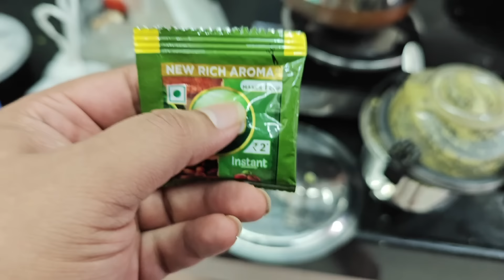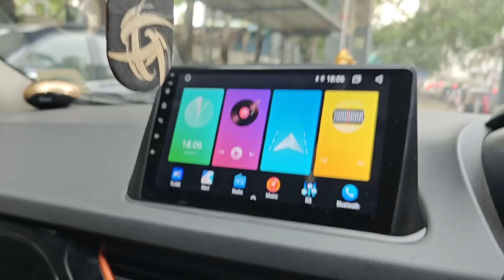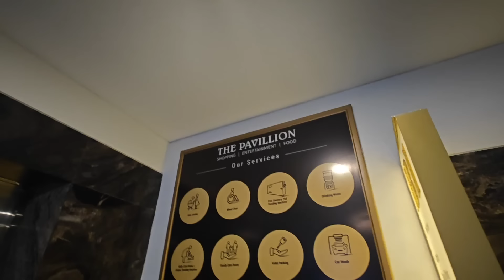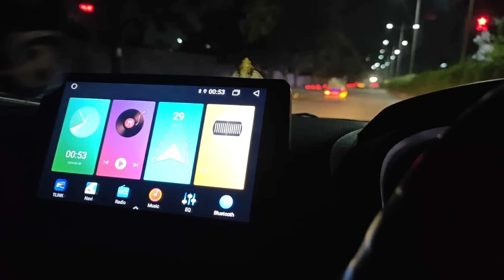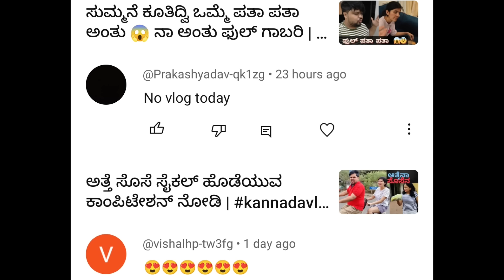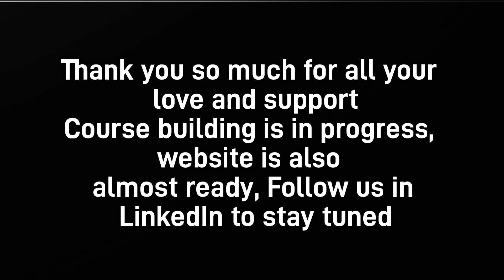ಅಯ್ಯೋ ದೇವರೇ ನನ್ನ ಗಂಡ ಪಬ್ಲಿಕಲ್ಲಿ ಅಳೋಕೆ ಶುರು 😭😱 | kannadavlog | Akash Putti| T20 world cup 2024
ಐಶು ಪ್ರತಿ ಸಾರಿ ತರಸುತ್ತಾಳೆ ಅಂತ ಆಕಾಶ್ ಕೂಡ ತರ್ಸಿಬಿಟ್ಟ ಏನದು kannadavlog | Akash putti| Aishwarya putti
ಸುಮ್ಮನೆ ಕೂತಿದ್ವಿ ಒಮ್ಮೆ ಪತಾ ಪತಾ ಅಂತು 😱 ನಾ ಅಂತು ಫುಲ್ ಗಾಬರಿ | kannadavlog | Akash Putti
ಕುಂಡಿಗೆ ಯಾಕೆ ಬಿತ್ತು ಇಂಜೆಕ್ಷನ್ 😷😭 | kannadavlog | Akash putti| Aishwarya Mokhashi
ಮತ್ತೊಂದು ಹೊಸ ಕಿಚನ್ ಟೂಲ್ ಏನದು? 😮🤩? | kannadavlog | Akash Putti| Aishwarya Putti
Finally ಇಬ್ಬರ ವೀಸಾ ಇಂಟರ್ವ್ಯೂ ಆಯ್ತು ಆದರೆ 😔😱| kannadavlog | ಆಕಾಶ್ ಪುಟ್ಟಿ | Akash putti
ಒಂದು ಖುಷಿ ಸುದ್ದಿಗೆ ಆರತಿ ಆಗಲಿ 😍 ಏನು ಅಂತೀರಾ? | kannadavlog | Akash Putti| Aishwarya Putti
Colgate ಮತ್ತೆ pepsodent juice ತೋ tho 🤫 ಯಾರು ಮಾಡ್ತಾರೋ ಮಾರಾಯ 😆| kannadavlog | Akash Putti
ಹೊಸ ಕಿಚನ್ items ಶಾಪಿಂಗ್ ಎಲ್ಲಾ 🖤 Black & Silver 🥈 combination | kannadavlog | Akash Putti | Shopping
Public ಅಲ್ಲಿ ಯಾರು ಅಳುತ್ತಾರೋ ಮಾರಾಯ 😭😡😏 | kannadavlog | Akash Putti| Aishwarya Mokhashi | dharwad
ಏನೊ ಒಂದು Surprise 🫢 ತುಂಬ ದಿನ ದಿಂದ ಹೇಳಬೇಕು ಇತ್ತು 😍| kannadavlog | Akash Putti
ಪುಣೆ ಮನೆಗೆ ಮತ್ತೆ ಏನೇನು ಶಾಪಿಂಗ್ 😳😍? kannadavlog | Akash Putti| shopping | Kitchen shopping
ಅಯ್ಯೋ ದೇವರೇ ಮೂಗು ತುಂಬಾ ರಕ್ತ 😱 ಏನು ಆಯಿತು? 😳 | kannadavlog | Akash Putti| Aishwarya Mokhashi
Banni matadona 😳😍🥹😢😁🙏
ಅಮ್ಮನಿಗೆ ಏನೋ 10 ಮಕ್ಕಳು ಬೇಕಂತೆ😱 ಆಶೀರ್ವಾದ ಕೂಡ ಮಾಡಿದ್ರು🥹| kannadavlog | Akash Putti
ಐಶು ಅವರ ಹೊಸ ಮನೆ ಟೈಲ್ಸ್ ಶಾಪಿಂಗ್ 😍 ಎಲ್ಲರೂ ಖುಷ್ | kannadavlog | Akash Putti| Vijayalaxmi Putti
ತವರೆ ಮನೆಗೆ ಹೊಂಟರು ಮುಖದ ಮೇಲೆ ಖುಷಿ ಇಲ್ಲ ಬರಿ ಆಳು 😫ಯಾಕೆ? 🥺| kannadavlogs | Akash putti
ಯಾರೋ ನಮ್ಮ ಮೇಲೆ ಬರೆ ಬರೆ ಮಾಟ ಮಂತ್ರ ಮಾಡುತ್ತಾ ಇದ್ದಾರೆ 😱 ಯಾರು ಅದು 😡? | kannadavlog | Akash putti
ಇವತ್ತು ಚಾಕುಯಿಂದ ದೊಡ್ಡ ಅನಾಹುತನೇ ಆಗ್ತಿತ್ತು ಮನೇಲಿ 😱😳 | kannadavlog | Akash putti
ಅಪ್ಪಾಜಿ ಮುಂದೆನೆ ಆಯಿತು ಒಂದು ದೊಡ್ಡ ಜಗಳ 😡 ಅತ್ತೆಗೆ ಹೋಯಿತು ಕಂಪ್ಲೇಂಟ್ 😔| kannadavlog | Akash putti
ಯಾಣದ ಗುಹೆಗಳಿಂದ ಸೀದಾ ಹಾವೇರಿ ಬಸ್ stand ge😱 ಯಾಕೆ 🤔 | kannadatravelvlogs | yanacaves | Akash putti
ಗೋಕರ್ಣದಲ್ಲಿ ಏನೆಲ್ಲಾ ಶಾಪಿಂಗ್ ಮಾಡಬಹುದು 😍 kannadavlog |ಆಕಾಶ್ ಪುಟ್ಟಿ|Akash putti
ಅಪ್ಪ ಅಮ್ಮನ 32nd marriage anniversary ❤️🙏😱 | kannadavlog | Akash putti| Gokarna vlogs
ದಟ್ಟ ಕಾಡಲ್ಲಿ ಆಯ್ತು ಒಂದು ದೊಡ್ಡ ಅನಾಹುತ 😧ಅಮ್ಮ 😱 | kannadavlog | Akash putti
ನಾನು ಐಶು ಸೇರಿ ಅಮ್ಮನಿಗೆ ಕೊಟ್ಟ್ವಿ surprise 😍 | kannadavlog | Akash Putt | Vijayalaxmi putti
ಮಕ್ಕಳು ಆದ ಮೇಲೆ ಏನು ಅಂತೆ ಕಥೆ ? 🥲😧😱| kannadavlog | Akash Putti| Vijayalaxmi putti
ಮಕ್ಕಳು ಆದ ಮೇಲೆ ಏನು ಅಂತೆ ಕಥೆ ? 🥲😧😱|